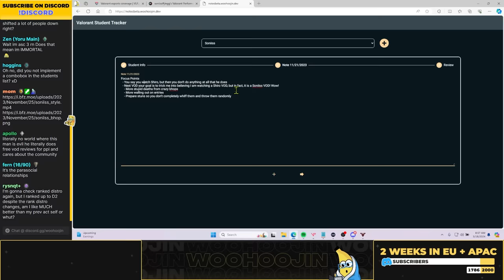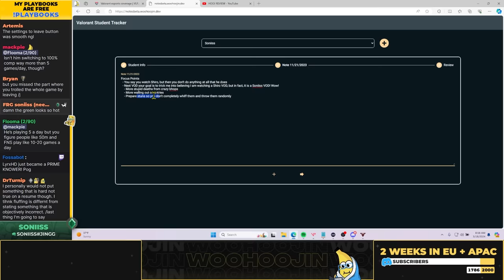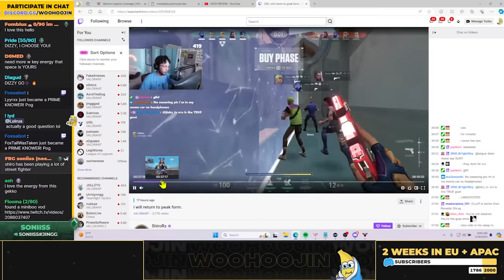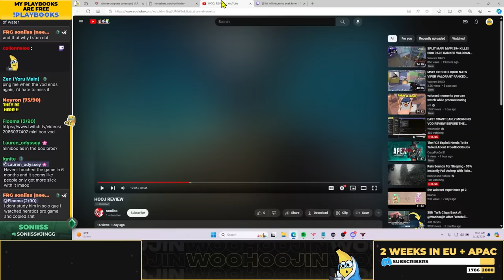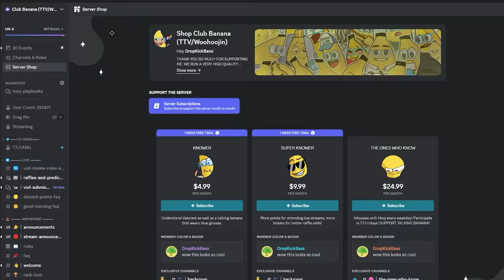"I'm running in cause I'm the GOAT"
CHAPTERS:
0:00 INTRO
2:00 NEON LOTUS ASCENDENT VOD REVIEW
14:01 NOTES